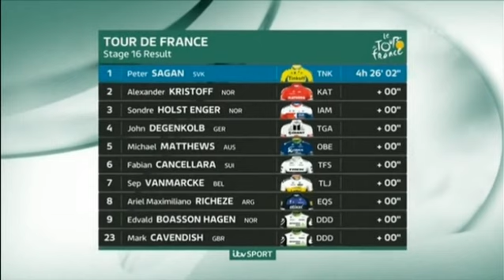tour de france 2016 stage 16 bern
a flat stage today